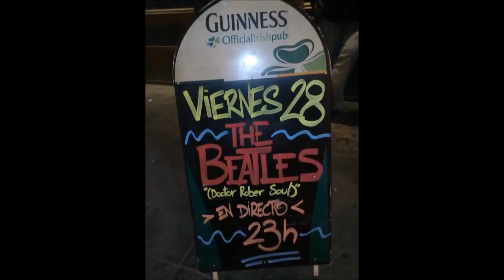Dr. Robert Soul - A Hard Day's Night - Cara B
Concierto celebrado en la sala Rock and Roll Radio Club el 23 de marzo de 2011, para interpretar el álbum A Hard Day's night.
Formación: Juan David Latorre, voz y guitarras. Carlos Calleja, voz y bajo. José Ayuso, segunda voz y guitarras. Javier Martín, batería.